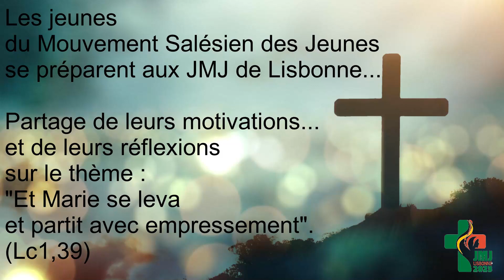MSJ JMJ 2023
Une route salésienne pour se rendre aux JMJ de Lisbonne...
Des jeunes du Mouvement Salésien des Jeunes partagent leurs motivations et leurs réflexions sur le thème des JMJ : "Marie se leva et partit avec empressement" (Evangile de Luc 1-39).